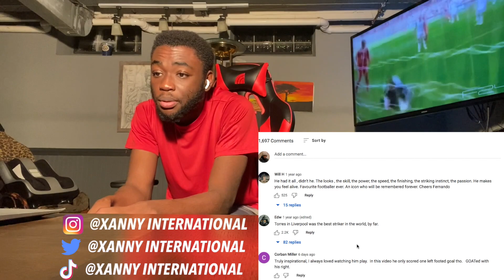THE NUMBER 9 LEGEND! Never Forget the Brilliance of Fernando Torres... | REACTION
Fernando Torres was an absolute beast for Liverpool, truly a number 9 Legend!